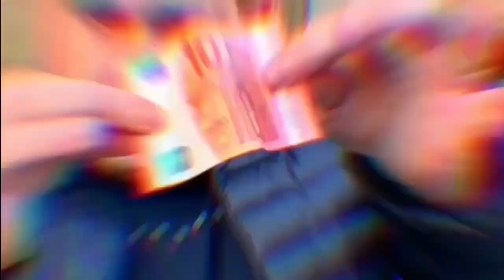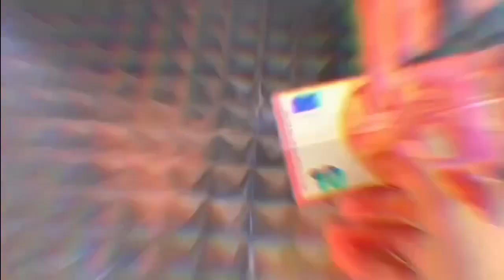Hoe verander je een bankbiljet van waarde - Goocheltruc. Crazy Money van Mickael Chatelain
Na de bestsellers Bill Flash Card en Money switch komt Mickael Chatelain nu met een WAANZINNIG effect. Geen goochelen meer, maar toveren. De droom van elke goochelaar:

CRAZY-MONEY Created by Mickael Chatelain

Verander een normaal bankbiljet van waarde. VOL in beeld en ZONDER de bekende hulpmiddelen...

Pak een normaal bankbiljet van 10 euro. Het biljet is 100% normaal. Zonder preparaties.
Vouw het biljet in vieren en houdt het tussen je duim en wijsvinger. Het biljet is vol in beeld en slechts een paar centimeters van je toeschouwer af.

Wat er nu gaat gebeuren, ga je niet geloven!

Blaas tegen het biljet of hou je vingers er 1 seconde voor en het bankbiljet is veranderd in een biljet van 20 euro!!

Dit kan niet sneller, meer visueler of meer onmogelijk!

Vouw de 20 euro open en laat het aan beide kanten zien. Het is wat het lijkt!

Bekijk de trailer vooral en geniet!
Stel je voor dat jij dit ook kan doen in slechts enkele minuten oefen tijd!!
Je hoeft NIETS te maken, de gimmick komt klaar voor gebruik
Heel makkelijk. In een paar minuten weet je hoe je dit moet doen en kun je het
Geen duimspits, pull of wat dan ook
Direct gereset
De 10 euro biljet is 100% normaal
"It is without a doubt the most impossible transformation for this kind of effect, every time I present it, the reactions are INCREDIBLE"  Mickael Chatelain